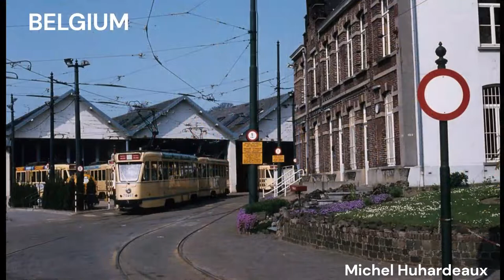Trams around the world